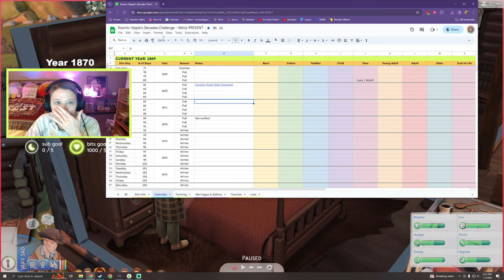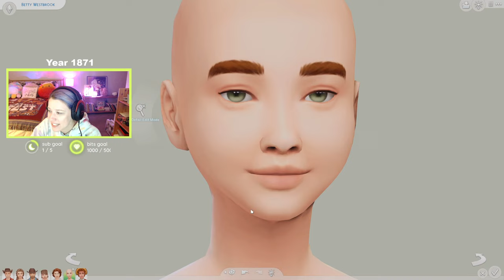Decades Challenge | Ep 25 1871 | James and Kiona's Wedding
open for chapter markers & more details 👇

Settle in for some cozy chaos with the Westbrook's. In today's stream, Betty and Frankie get a teen makeover, we prep for James and Kiona's wedding then have an absolutely beautiful wedding ceremony for James and Kiona!

☀️ Broadcasted live on Twitch on Friday, January 5, 2024.

Feel free to skip around using the chapter markers below!

CHAPTERS:
0:00 Starting Soon
2:49 Just Chatting
9:16 Getting Started
17:20 Betty & Frankie Teen Makeovers
57:18 Wedding Prep
2:01:15 The Wedding